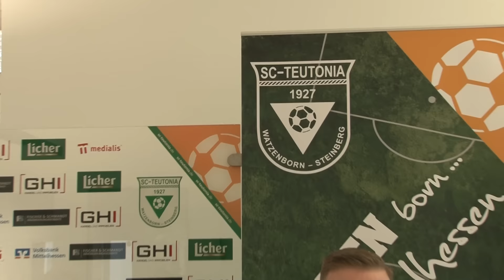+++ Pressekonferenz zum kommenden Spiel im SCT Sportpark gegen die TUS Koblenz +++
Moderator: Jens Wagner
Trainer: Francisco Copado
Spieler: Alessandro Ficara